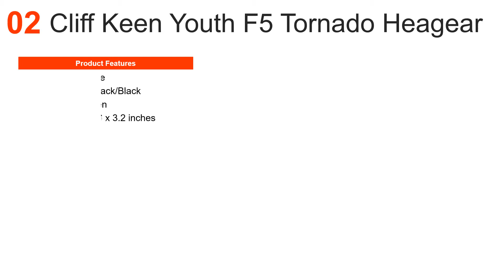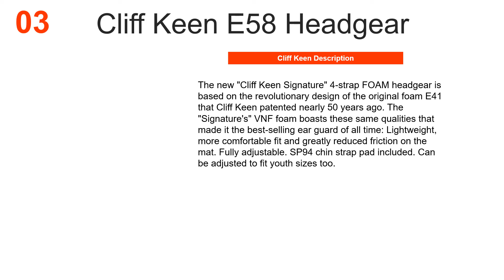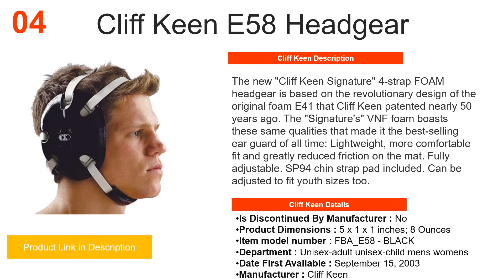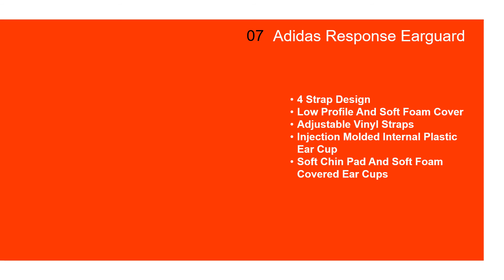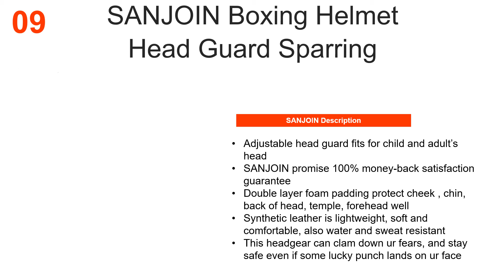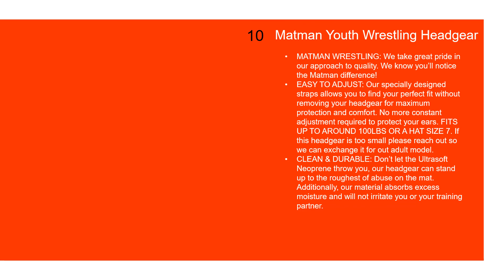Top 10 Best Youth Wrestling Headgear Review – Top Rated Models in 2021 with Buying Guide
Top 10 Best Youth Wrestling Headgear Review in 2021

Here are Top 10 Best Best Youth Wrestling Headgear.

1. ASICS Youth Gel Ear Guard

2. Cliff Keen Youth F5 Tornado Heagear

3. Cliff Keen E58 Headgear

4. Cliff Keen E58 Headgear

5. Matman Adult Wrestling Headgear

6. ASICS Unisex Gel Wrestling Ear Guard

7. adidas Response Earguard (AE100)

8. ASICS Unisex Gel Wrestling Ear Guard

9. SANJOIN Boxing Helmet Closed Type Boxing Head Guard

10. Matman Youth Wrestling Headgear

Nowadays, Young generation likes Wrestling sport. But this Wrestling is having more perils. For that, when you will play this Wrestling- you need to keep more safety. So you need wear the proper equipment. As our life is more precious- Have not change to washed this. Our expert marketer has already make the Top 10 Best Youth Wrestling Headgear reviews. This top 10 Youth Wrestling Headgear more safety then other Youth Wrestling Headgear product. If you really searching Best Youth Wrestling Headgear- you can see our top 10 Best Youth Wrestling Headgear in 2021.